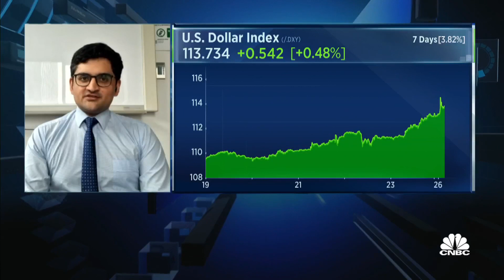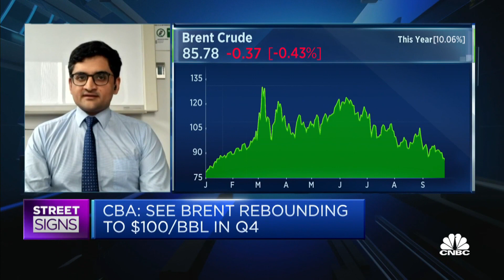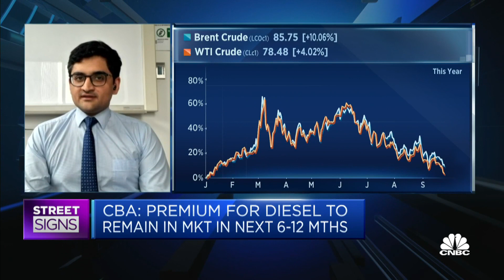Central banks' prioritization of taming inflation is driving oil prices lower, economist says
Vivek Dhar of CBA says "that mindset has really shifted the market to grow worried about what future demand would look like."